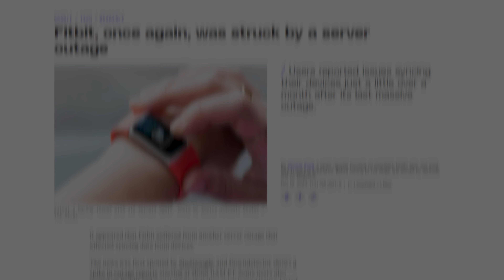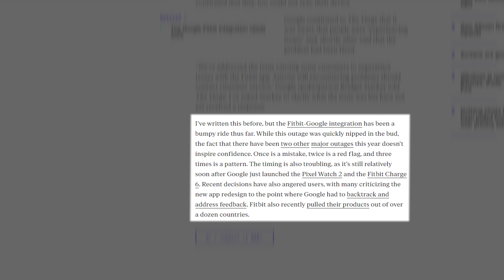Fitbit Faces Another Server Outage: What's Going On? | Tech News Update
In this video, we uncover the latest server outage faced by Fitbit users, just over a month after the last major disruption. Join us as we explore reports of syncing issues and app login problems, diving into the impact on users and the potential causes behind Fitbit's recurring server challenges. With recent changes in Fitbit's integration with Google and ongoing user dissatisfaction, we discuss the implications for the fitness tracking giant and its users.